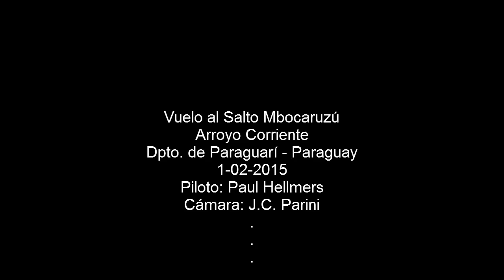Volando al Salto Mbocaruzu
Vuelo en helicóptero al Salto Mbocaruzú, en el arroyo Corriente, Dpto. de Paraguarí, en Paraguay.